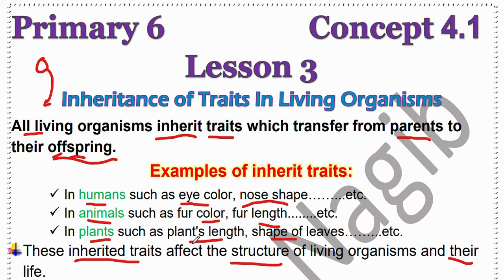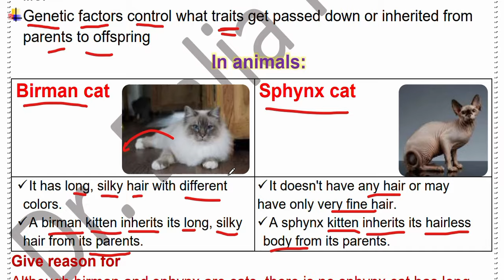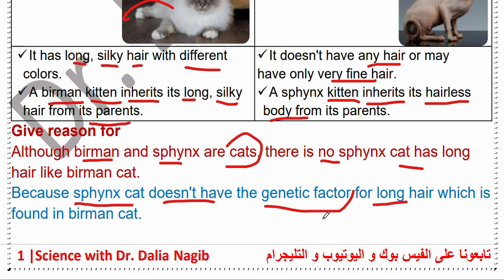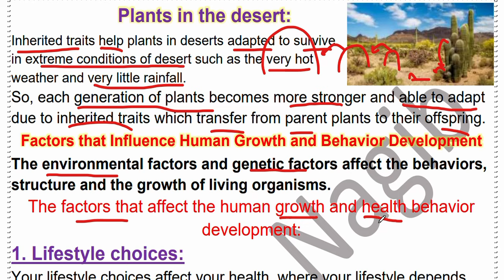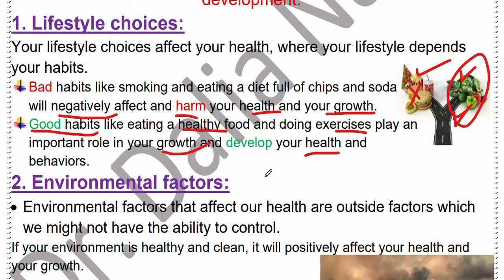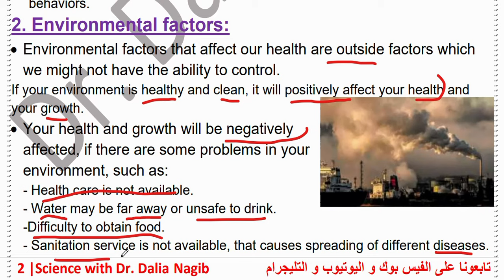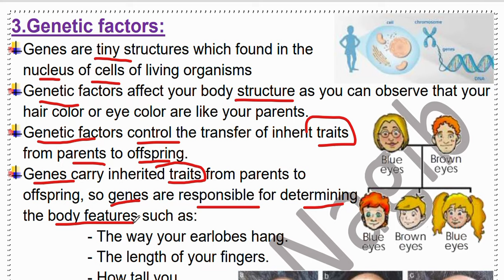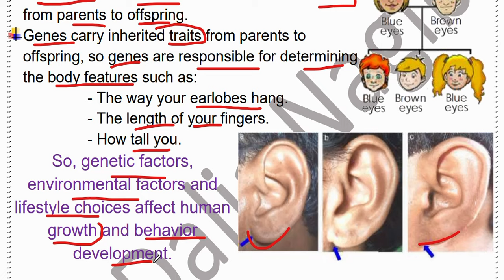Science Grade 6 -2024- Unit 4 Concept 1 Lesson 3 Inheritance Of Traits ساينس سادسة ابتدائي ترم ثانى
فيديو جديد من قناة داليا نجيب ساينس يتناول شرح منهج ساينس سادسة ابتدائي المنهج الجديد الترم الثاني 2024 ومن خلال الفيديو يتم شرح درس جديد للمنهج الجديد للترم الثاني ساينس سادسة ابتدائي 2024
New video from Dr Dalia Nagib Channel for Science Grade 6  Unit 4 Concept 1 Lesson 3 Inheritance Of Traits In Living Organisms  second Term 2024
شرح دروس ساينس سادسة ابتدائي المنهج الجديد من قناة ساينس داليا نجيب @DrDaliaNagib وشرح مفصل ل ساينس سادسة ابتدائي الترم اثاني science gade 6 المنهج الجديد و شرح الدرس Science Grade 6  Unit 4 Concept 1 Lesson 3 Inheritance Of Traits In Living Organisms      للمنهج الجديد للترم الثاني ساينس سادسة ابتدائي
شرح دروس ساينس سادسة ابتدائي المنهج الجديد من قناة ساينس داليا نجيب وشرح مفصل ل ساينس سادسة ابتدائي الترم الثاني science grade 6  المنهج الجديدScience Grade 6  Unit 4 Concept 1 Lesson 3 Inheritance Of Traits In Living Organisms
🥇🥇لينك تحميل الملزمة🥇
لينك صفحة الفيس بوك
لينك التلجرام لكل المراحل
جروب الفيس بوك
لينك التليجرام لكل مرحلة
Grade 6
مرحبًا بكم في فيديو جديد مثير من قناة الدكتورة داليا نجيب لـ ساينس الصف السادس! في هذا الفيديو، سنتناول شرحًا شاملاً للمنهج الجديد للصف السادس الابتدائي في الفصل الدراسي الثاني، سادسة ابتدائي ترم ثاني لعام 2024
استعدوا لرحلة تعليمية ممتعة ومفيدة مع قناة داليا نجيب لـ ساينس الصف السادس، سادسة ابتدائي ترم ثاني 2024.
شرح دروس ساينس سادسة ابتدائي المنهج الجديد من قناة ساينس داليا نجيب وشرح مفصل لساينس سادسة ابتدائي الترم الثاني science grade 4 المنهج الجديد.
في هذا الفيديو على قناة داليا نجيب، نقدم شرحًا مفصلاً لمادة الساينس في المنهج الجديد للصف السادس الابتدائي. سوف نتعرف على موضوعات الساينس في المنهج الجديد ونوضح مفاهيمها بشكل واضح وسلس. يهدف هذا الفيديو إلى توضيح المفاهيم العلمية بشكل سهل وممتع لطلاب الصف السادس الابتدائي، وتوفير مصدر مفيد للمعلمين لتدريس المنهج الجديد.
مس داليا نجيب ساينس قناة لشرح دروس تعليمية أونلاين ساينس لجميع المراحل مع حل لأسئلة المعاصر وحل كتاب الوزارة وأيضًا مراجعة الساينس ومراجعة ليلة الامتحان شرح مفصل لدرس ساينس سادسة ابتدائي ترم أول المنهج الجديد.
قناة دكتورو داليا نجيب لمتابعة دروس ساينس:
شرح درس ودروس أونلاين ساينس سادسة ابتدائي المنهج الجديد.